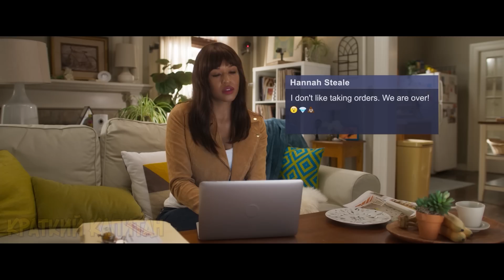Я скачал неправильные ПЯТЬДЕСЯТ ОТТЕНКОВ CEPOГО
Кристиан Блэк таскает сумочки у пожилых дам во время пробежки, крысит шикарные костюмы в ателье и угоняет тачки. При этом он миллионер, просто не может избавиться от старых привычек.